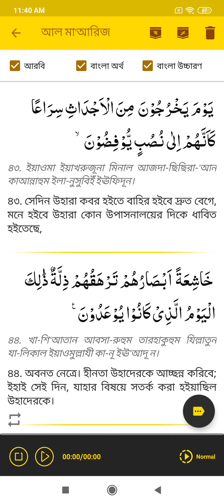70 Surah Al-Maarij Translate With Bangla